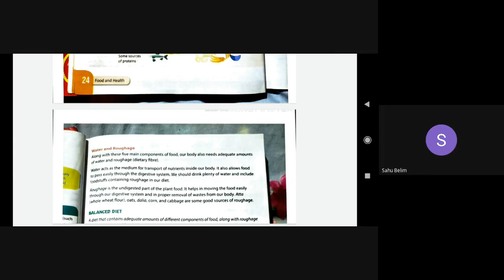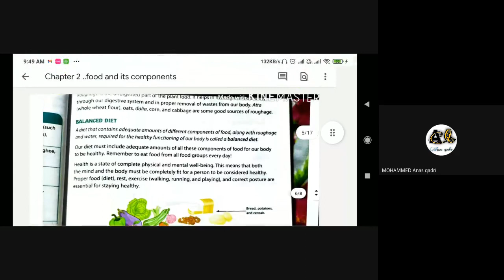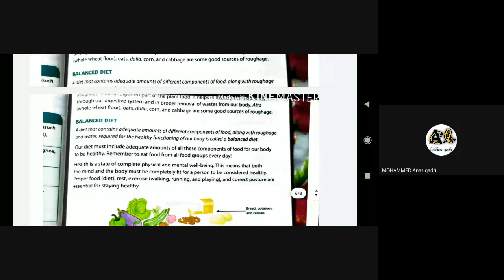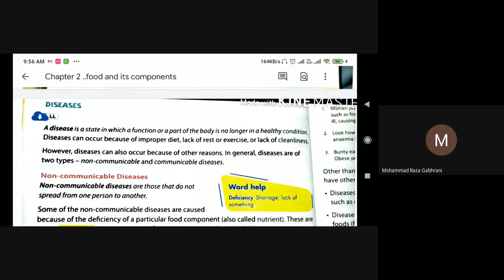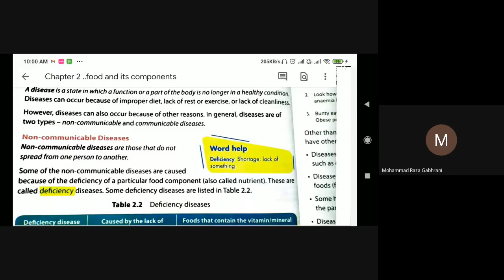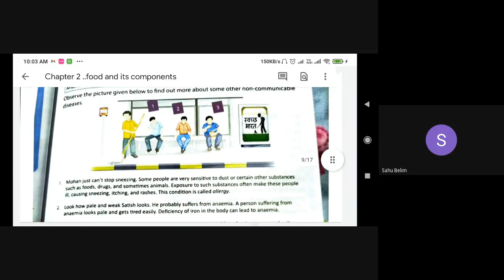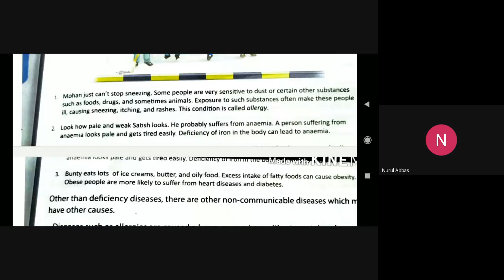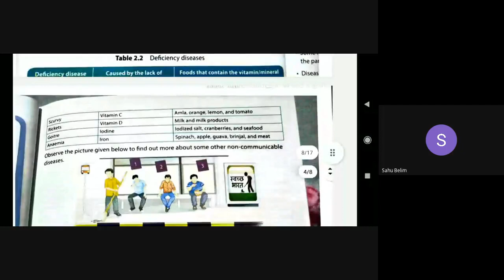5TH F SCIENCE 1ST JULY 2021